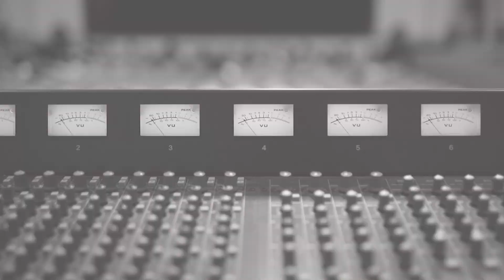El pecado como un mal ¿inevitable? TLDC 3 (Luis Enrique Ascoy y Pax Tv)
¡Te lo digo cantando es un programa co-producido por Luis Enrique Ascoy y Pax Tv! ¡Todas las semanas un nuevo pograma por Pax tv y Pax Tv Movil! ¡Todos los miercoles repecitión por este canal!